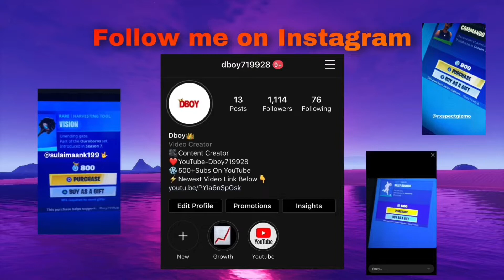MY SOLO CHAMPION CASH CUP HIGHLIGHTS ON CONSOLE!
🎯 Support A Creator Code: Dboy719928